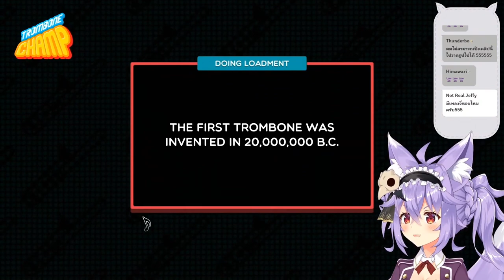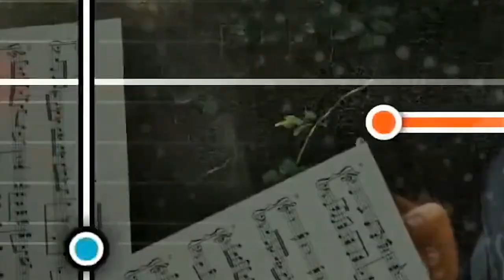[Vtuber]Hi-light มิวเทน และเกม rombone Champ ของเขา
นี่ตัดมาแค่ตอนแรก มาแค่สามเพลง ไลฟ์เต็มนี่ ปวดหัวทั้งไลฟ์อ่ะ

ตามไปตำและดูไลฟ์ย้อนหลังได้ที่นี่